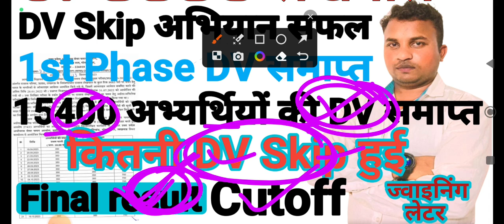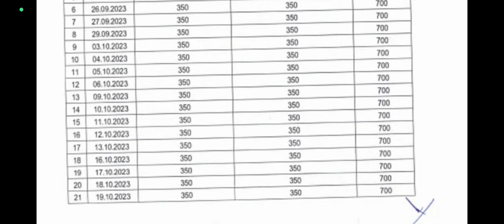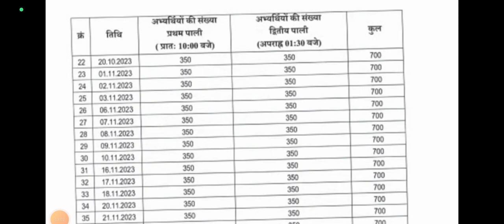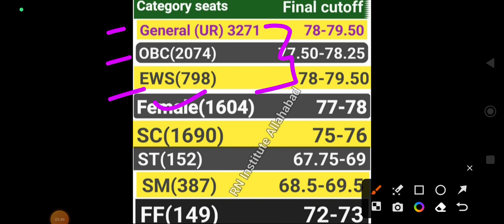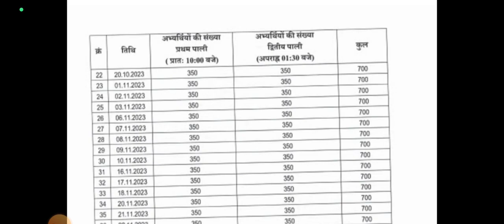UPSSSC लेखपाल DV♦1st phase DV समाप्त♦कितनी DV Skip हुई♦Cutoff🔴final result व ज्वाइनिंग लेटर कब तक